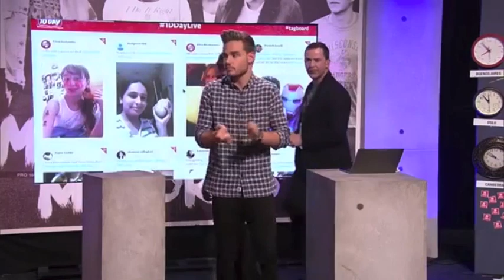1DDay | Guiness World Record attempt #3, balloons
Liam Payne and Zayn Malik ft their bass guitar playing Sandy Beales, One Direction on 1DDay 23th november 2013.